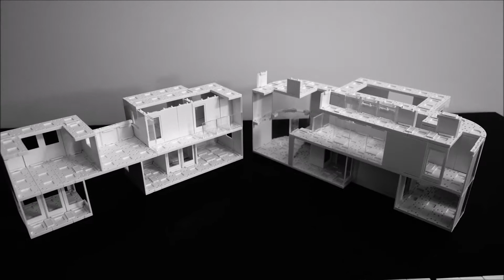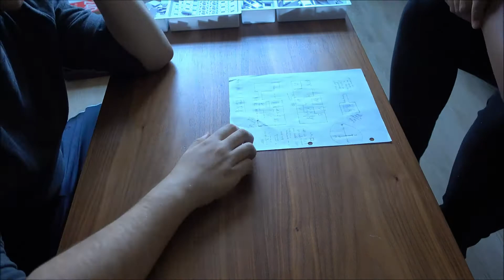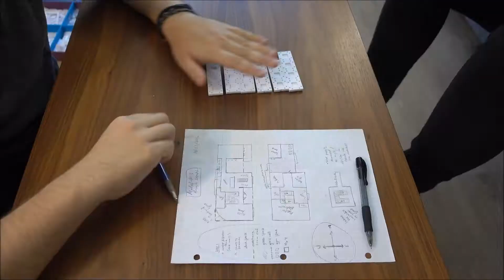Architectural Model Making with ARCKIT - Model 15